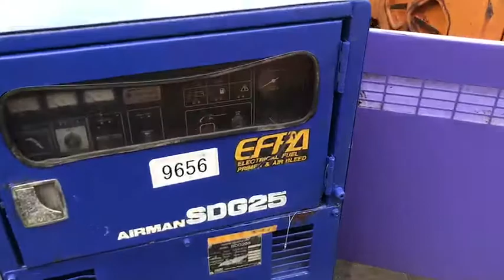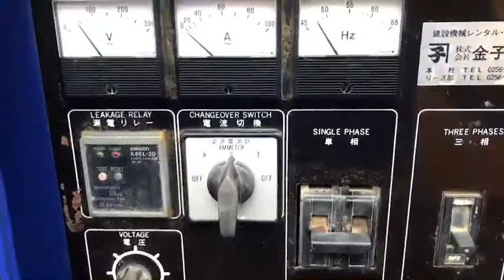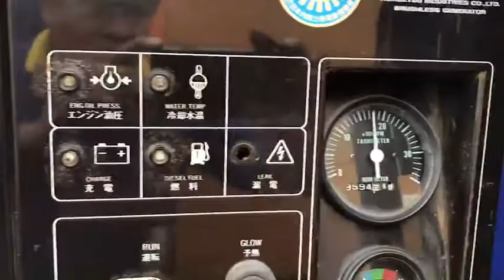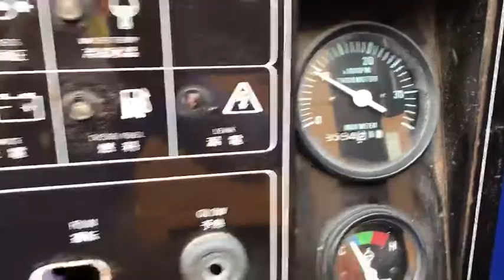SDG 25S 062250